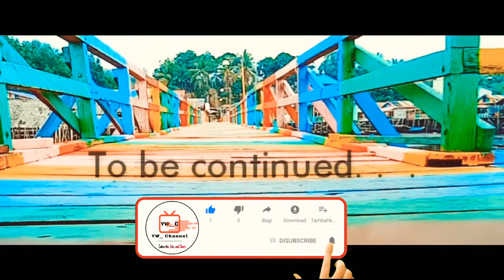Official Trailer 2020 - Cinematic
Jangan lupa dukung terus Channel ini dengan

Official Trailer 2020, Official Trailer 2020 - New | Trailer Official 2020 - YW_ Channel | Official Trailer - Hd
Trailer 2020 Official - Baru | Trailer 2020 Indonesia